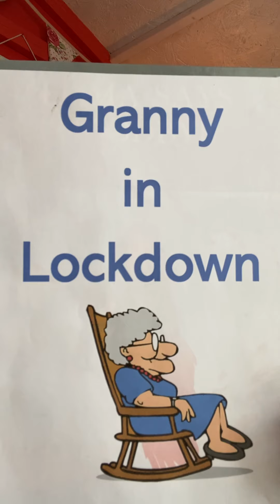GRANNY IN LOCKDOWN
Play school for
Naughty Grown Ups